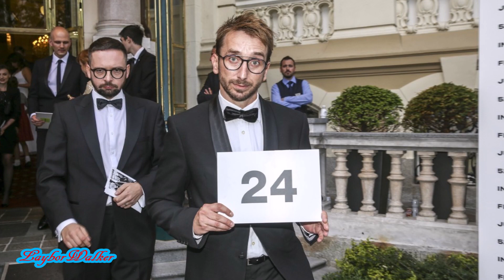COMEBACK (seriál ) - A jejich nejbližší